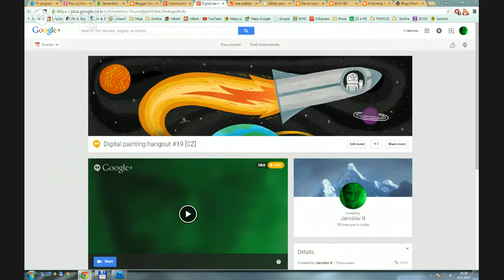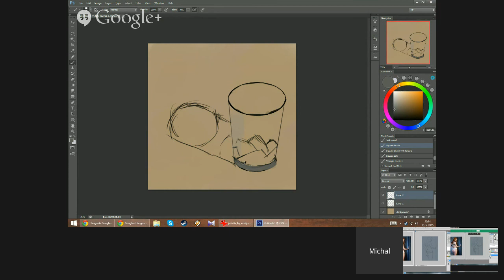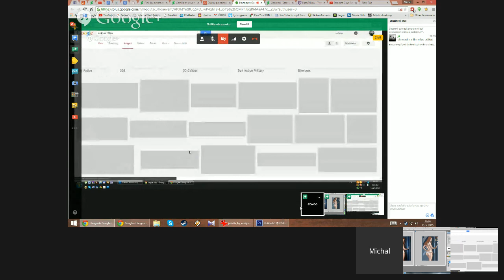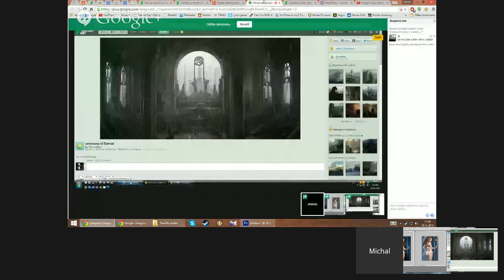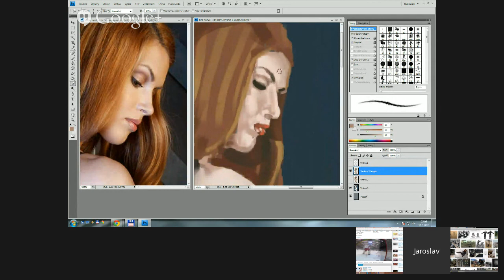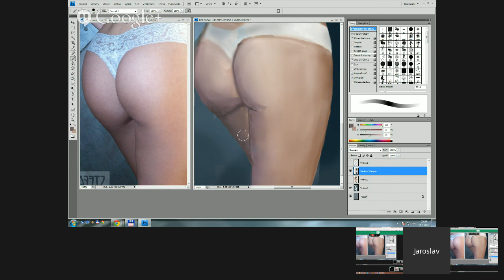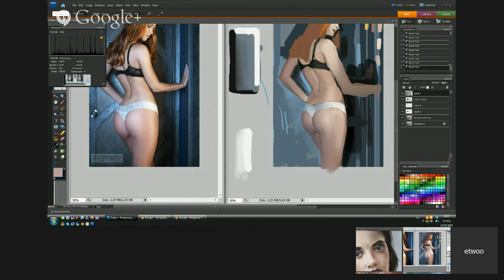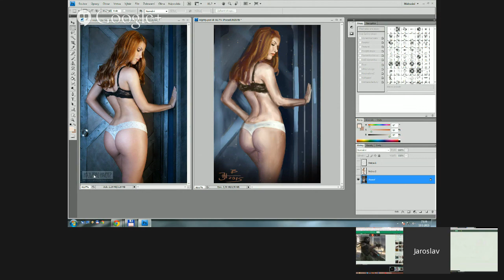Digital painting hangout #19 [CZ]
Digitalni malba:
- volne tema (kazdy si maluje co chce)
- diskuse, kritika, tipy triky